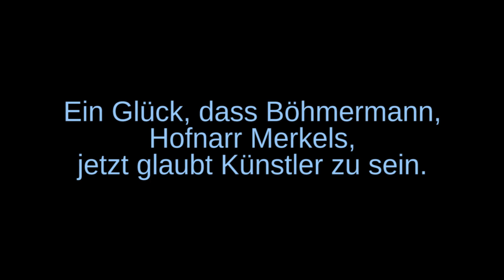Hochrangiger ZDF-Mitarbeiter vergleicht sich mit Hitler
Jan Böhmermann vergleicht sich Ende Juni 2019 mit Hitler, einem verhinderten Künstler. Ein Glück, dass der Hofnarr Merkels jetzt glaubt Künstler zu sein.